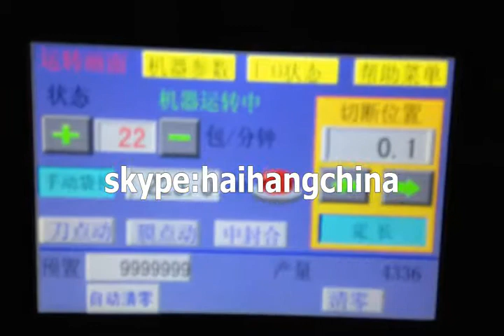PP drinking straw packaging machine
200pcs PP drinking straw
packaging machinery
packing machinery